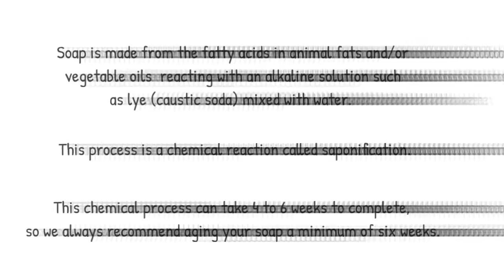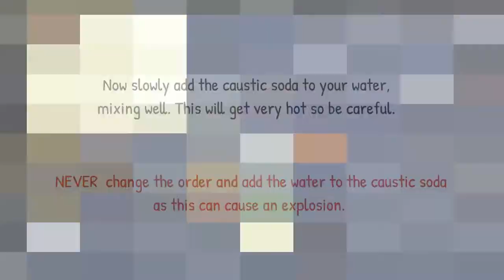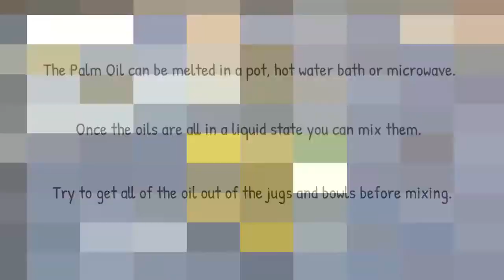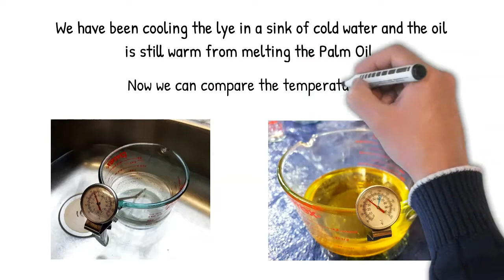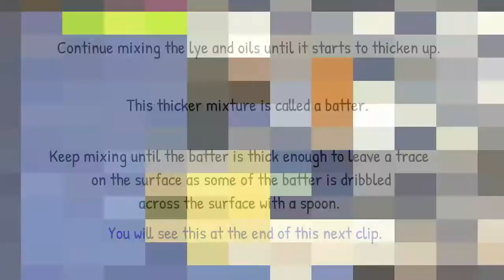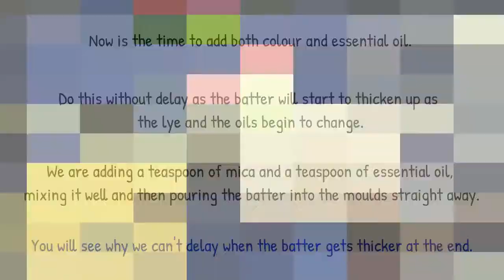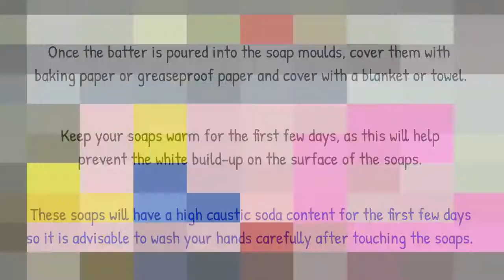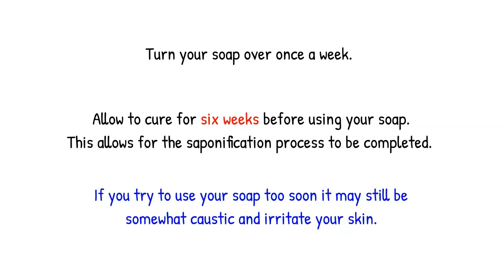Cold Process Soap YouTube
See how to make cold process soap with the directions and ingredients straight out of our soap kits.